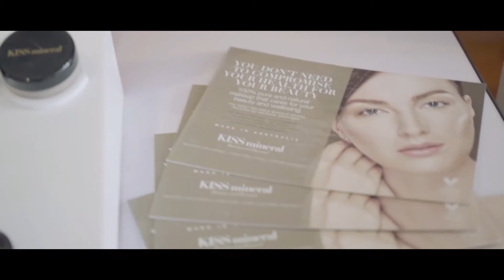KISS mineral x MIG Mrs International Global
KISS mineral was on-ground at MIG Mrs International Global event as proud makeup sponsors. Apart from organising a makeup workshop for these beautiful ladies on proper makeup application and tips, they also get to bring home some KISS mineral goodies too!

Don’t they all glow beautifully wearing our mineral cosmetic products? Watch the video for the highlights of the day!